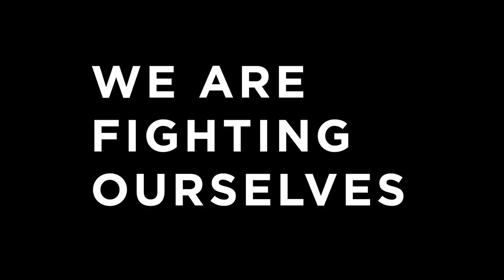What The Very Popular TV Series Game Of Thrones Is Really All About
Hello Everyone, and welcome to this amazing channel about stories that we may have some "unanswerable" questions to. These may be questions about sports, politics, religion, education, society, entertainment, well, just about anything that you may want to know about. So remember to simply subscribe to my channel and press on that notification bell and daily I will bring you the stories that you want to hear only right here: Either

HERE ARE SOME FINE RESOURCES THAT YOU CAN CHECK OUT RELATED TO THIS VIDEO:

America's Historically Black Colleges and Universities: A Narrative History, 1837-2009

Tell Them We Are Rising: The Story Of Historically Black Colleges And Universities

Fodor's New York City 2019 (Full-color Travel Guide) by Fodor's Travel Guides

Sistine Secrets:  Michelangelo's Forbidden Messages in the Heart of the Vatican -

Dark Mysteries of the Vatican by H. Paul Jeffers

The Secret Archives of the Vatican

1,000 Places to See in the United States and Canada Before You Die (1,000 Places to See in the United States & Canada Before You) by Workman Publishing Company

The Most Scenic Drives in America, Newly Revised and Updated: 120 Spectacular Road Trips by Reader's Digest

Destinations of a Lifetime: 225 of the World's Most Amazing Places by National Geographic

The Premed Playbook: Guide to the Medical School Personal Statement: Write Your Best Story. Secure Your Interview by Morgan James Publishing

A MED STUDENTS GUIDE TO GETTING IN: A STEP BY STEP ANALYSIS OF By Ernie NEW

Leadership Roles and Management Functions in Nursing: Theory and Application by LWW

The Best Law Schools' Admissions Secrets: The Essential Guide from Harvard

How to Get Into the Top Law Schools: Fifth Edition by Prentice Hall Press

LSAT Prep Book: Study Guide & Practice Test Questions for the Law School Admission Council's (LSAC) Law School Admission Test by Test Prep Books

Med School Confidential: A Complete Guide to the Medical School Experience: By Students, for Students by St. Martin's Griffin

Best Graduate Schools 2018 by U.S. News & World Report

From vlogbrothers: Contains Spoilers Because discussions of climate change are often so very dire, I do end this video on a positive note. That's something I went back and forth on a lot. Ultimately, what we're dealing with here isn't simple in terms of causes, problems, or solutions. We do see that economics are already making renewables more attractive. That is the path of least resistance, but it is also the slowest way to go.  We need governments to take action but that is an extremely tall order with a global crisis and competitive nations. Will this ultimately be a force that drives us apart? Or will it be something that brings us together.  There is actually a more positive way of looking at the outcome of Game of Thrones thus far...a common enemy brought an end to some, but not all petty squabbling. And maybe the unification brought by an external threat created an alliance that will show that one last squabbler a very bad time.